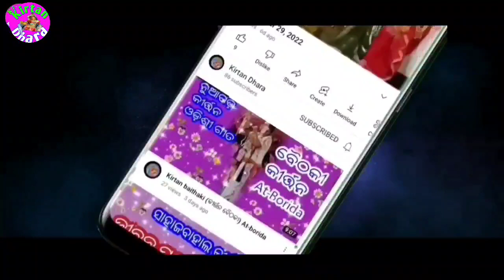Sunita Sahu (Chandanbhati) Kirtan !! At-Beherapali Kirtan Dhara !! Nadia Hoiba Andhakara ....!!